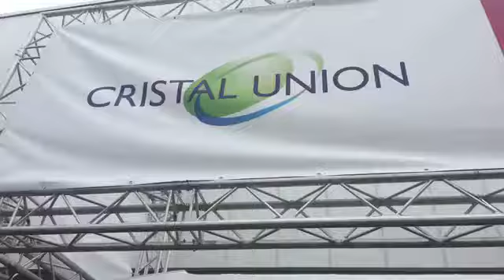Daddy & Daddy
Retrouvez nos mascottes au cœur de la foire qui sont toujours présent pour faire rire les petits comme les grands.

Retrouvez toutes les animations de la foire de Chalons sur notre web tv